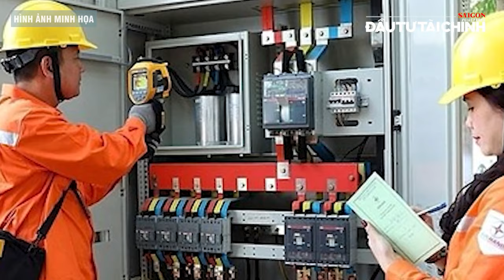🔔Siêu bão Milton đổ bộ vào Mỹ với sức gió 200 km/h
[GIỚI THIỆU]: Bản tin 18 GIỜ HÔM NAY có các nội dung nổi bật như: Bộ GTVT muốn lùi thời hạn hoàn thành sân bay Long Thành, người dân vẫn được giám sát trực tiếp CSGT, quan chức Mỹ mất kiên nhẫn với Israel … cùng các thông tin đáng chú ý khác.

UCcYAUt0vaYYcFGU_KgM7UZg

cYAUt0vaYYcFGU_KgM7UZg

432-434 Nguyễn Thị Minh Khai, phường 5, quận 3, TPHCM, Việt Nam